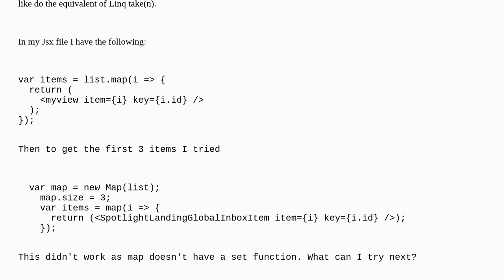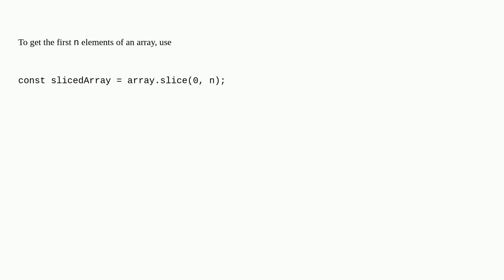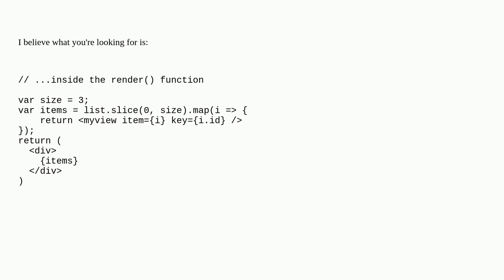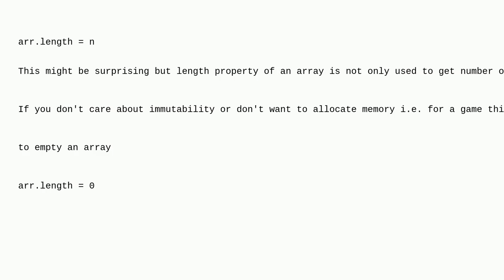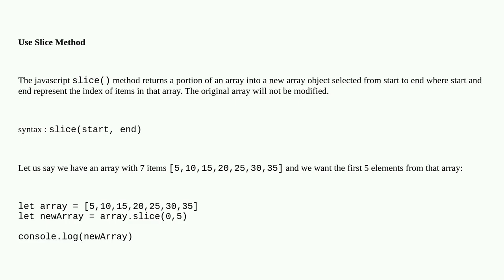How to get first N number of elements from an array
A special thanks goes out to the community

  slice arrays javascript extract filtering